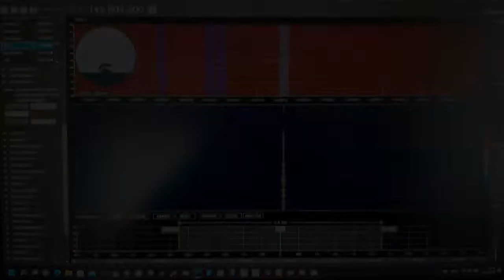2021 12 16 Matthias Maurer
Live Mitschnitt am 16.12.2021 um 11:45 Uhr